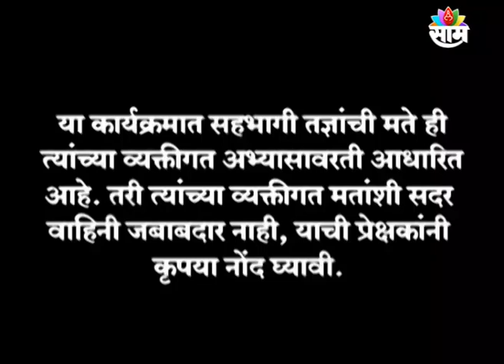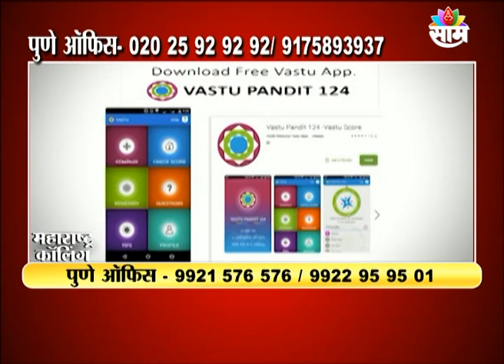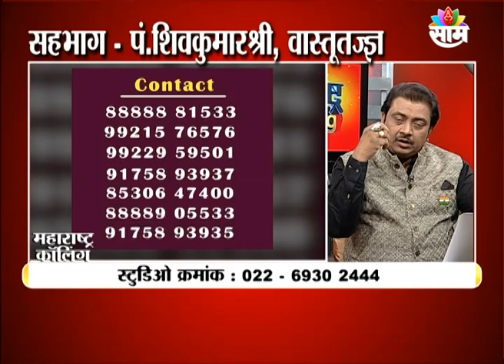13 - AUGUST -2024 | P. SHIVKUMAR ON MARRIAGE | SAAM TV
महाराष्ट्र कॉलिंग

मंगळवार दि. 13 ऑगस्ट दु. 2 . 30 मि.

विषय - लग्नासाठी प्रश्न : कुंडली आणि वास्तुशास्त्र

सहभाग - पंडित शिवकुमारश्री, ज्योर्तिविद व वास्तूतज्ज्ञ

संपर्क - 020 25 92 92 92,  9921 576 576